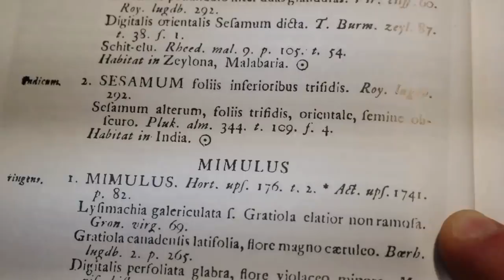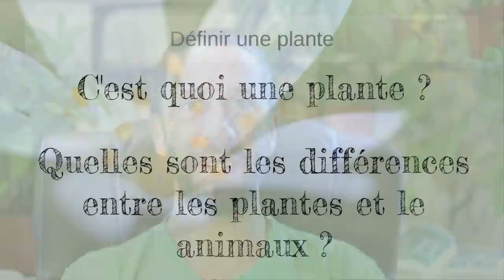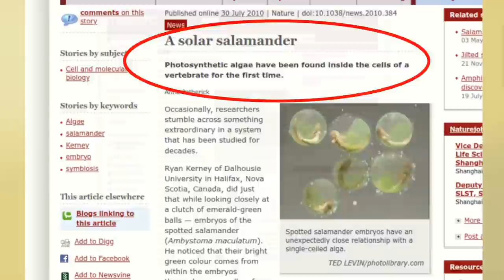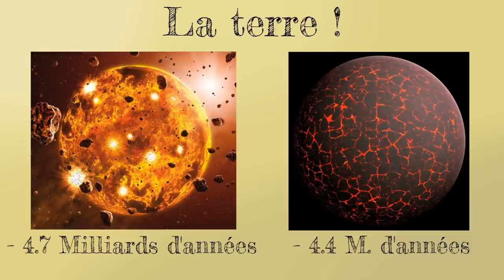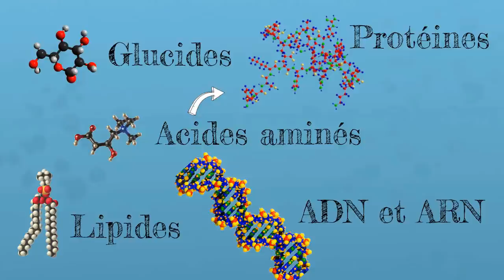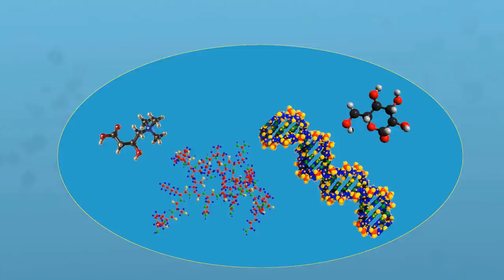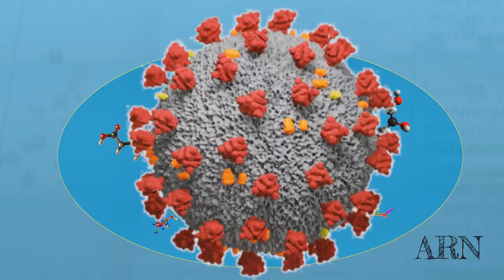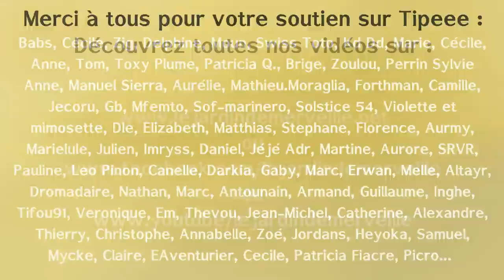#1 Botanique - Les origines de la vie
Pour me soutenir, suivez ce lien :
Salut à tous et bienvenu dans la première vidéo de la série sur la botanique.
Après une brève présentation de la série et des originalités du monde végétal,
on partira quelques Milliards d'années en arrière pour revoir la vie depuis ses origines...
Au sommaire (Merci à monofruit pour le boulot) :
0:00 : Introduction. N'ayez pas peur de la botanique :D
2:10 : Qu'est-ce qu'une plante ?
3:09 : La plante se définit-elle par la photosynthèse ?
4:16 : La plante se définit-elle par le fait qu'elle ne bouge pas ?
6:09 : Comment tout a commencé ? Le tout début : il y a 4,6 milliards d'années
7:23 : La formation des molécules dans la soupe primitive
8:46 : La formation de la première cellule : qu'est-ce qui a rendu ça possible ?
11:03 : Qui est LUCA ? Attention, révélation fracassante :p
12:12 : Outro

Pour mieux comprendre la cellule végétale :
Liens : Parlons science.
Wikipedia :
cellule :

Livret « les végétaux – Evolution, développement et reproduction »
de Lydie Suty, aux éditions QUAE.